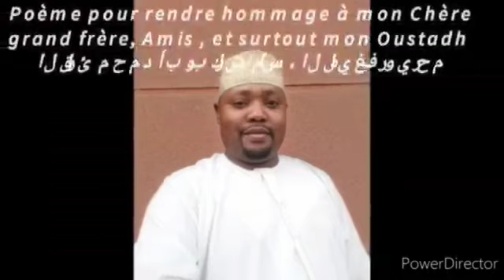BECHELEYAA poème de aboubacar chamass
Poème chanté par Wadjihoudine Mohamed Bacri, en hommage à son professeur, son ami, son frère, Cheïkh Abooubakri Chamass.